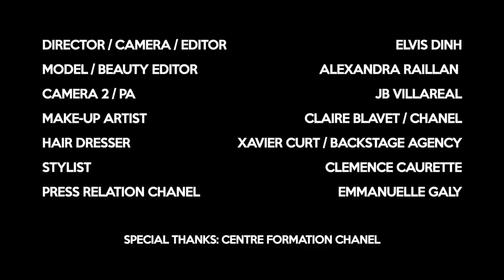Vidéo pour être belle en soirée by Chanel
Leçon de maquillage du soir avec Claire Blavet, make-up artist Chanel.